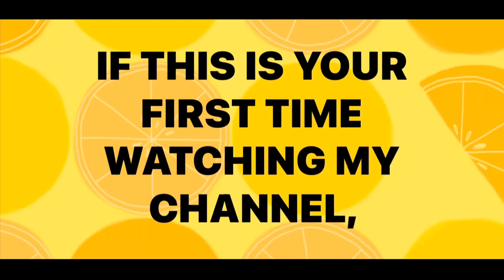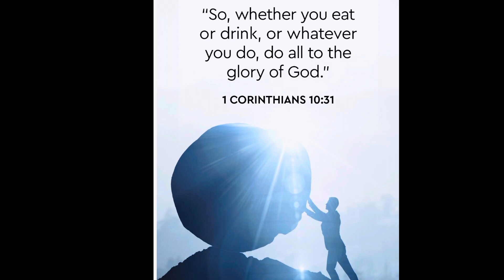HOW TO CUT PVC PIPE PERFECTLY WITH CIRCULAR SAW.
Cutting